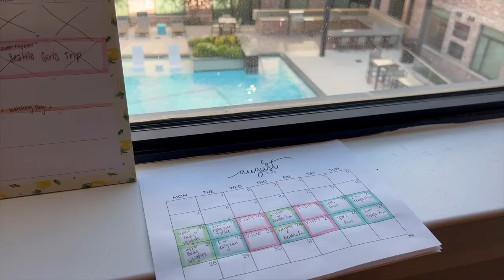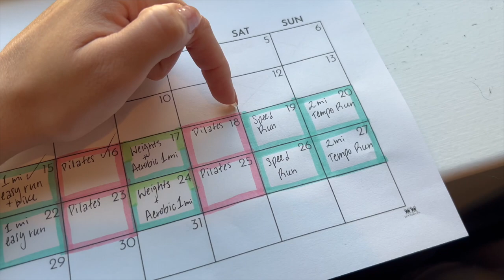WEEKLY VLOG | IM A RUNNER? TESTING NEW MAKEUP & SKINCARE FRIDGE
This video is about seattle travel, seattle vlog, travel vlog, summer vlog, summer activities, bainbridge island